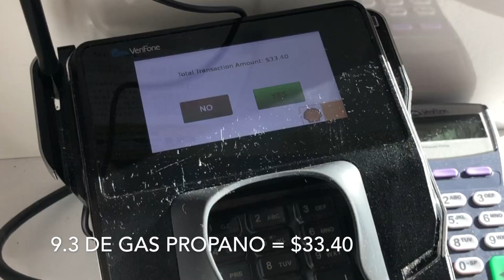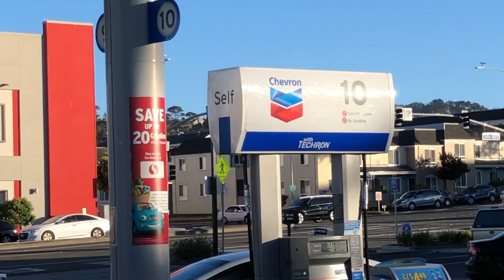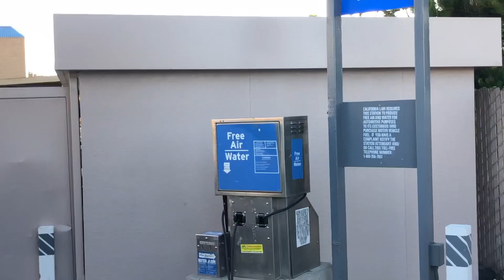COMO RECEBER SUAS CORRESPONDÊNCIAS NOS EUA - 🇺🇸 T4.ep06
Comunidade Um Negão na América Se ainda não sabe como fazemos para receber todas nossas correspondências, nesse vídeo vamos mostrar quanto pagamos para obter um endereço aqui nos EUA. Com esse endereço recebemos qualquer carta , conta de banco, cartão de crédito e tudo que chegaria no correio de nossa casa.

➡️ Compartilha 🗣🗣

Obrigado!